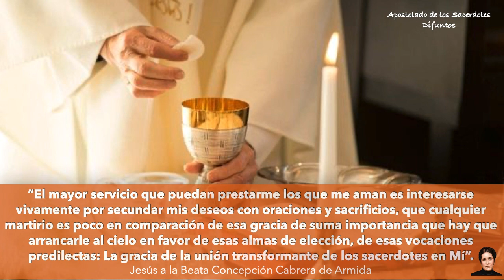XCV. NO TEMAN (Beata Conchita Cabrera)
Libro: A Mis Sacerdotes. Beata Concepción Cabrera de Armida.